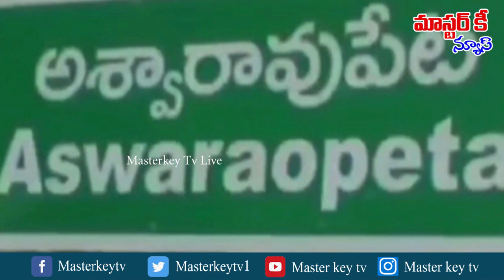కొత్తగూడెం: అనాధ వృద్ధుడికి అండగా నిలిచిన దాతలు || Masterkey live